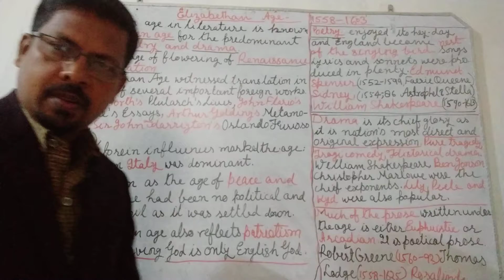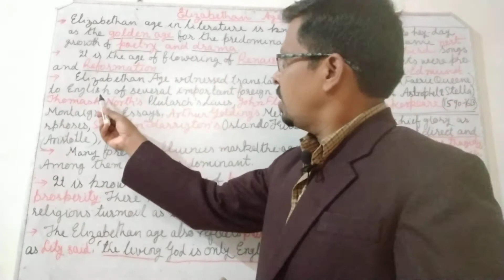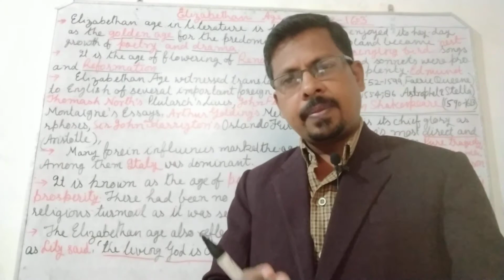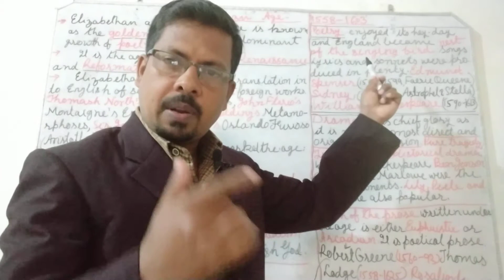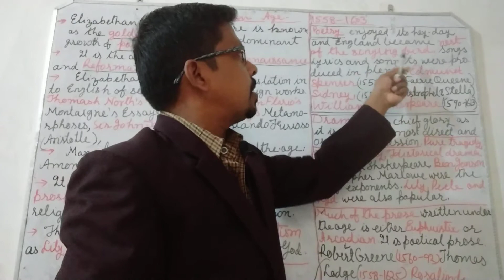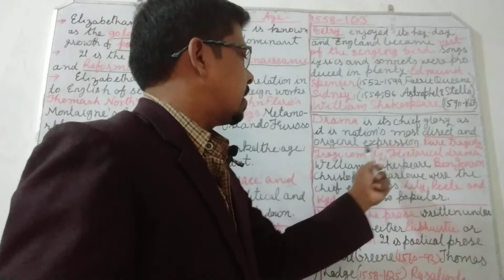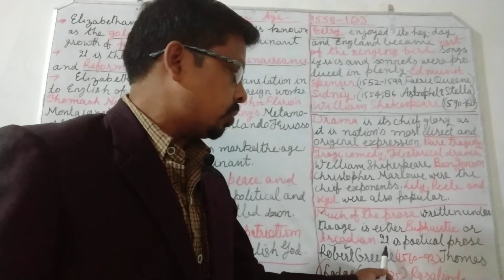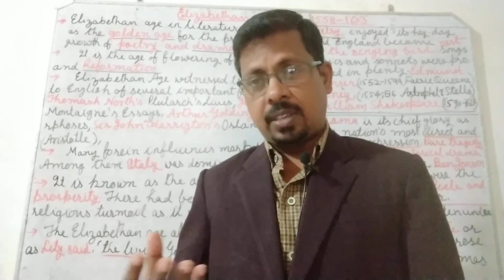Brief lecture on features of literature in ELIZABETHAN AGE for BA,MA PGT and TGT